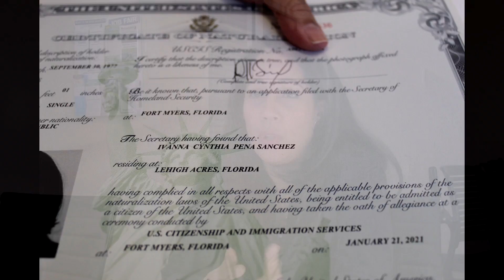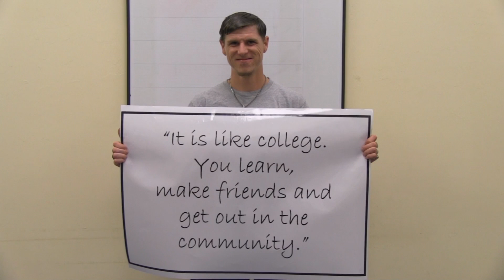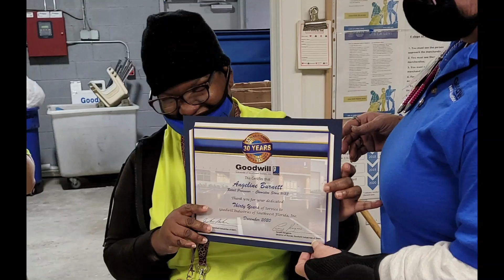Goodwill Helps Strengthen Our Community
Goodwill is more than a store. Goodwill strengthens our community through helping others overcome barriers and gain independence.